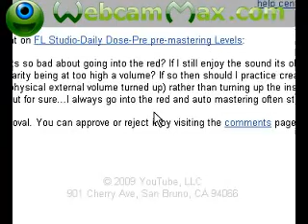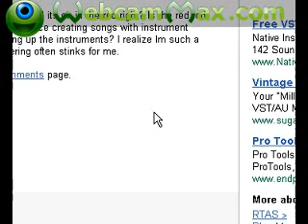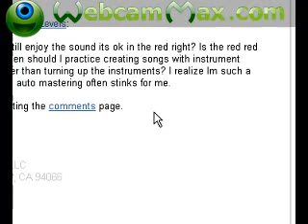Fl Studio-Daily Dose-Mastering Question